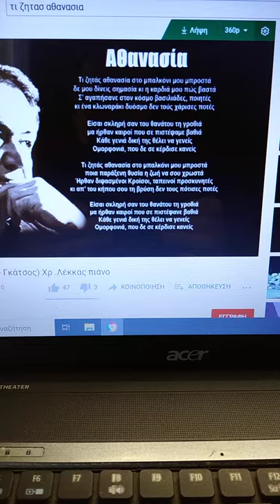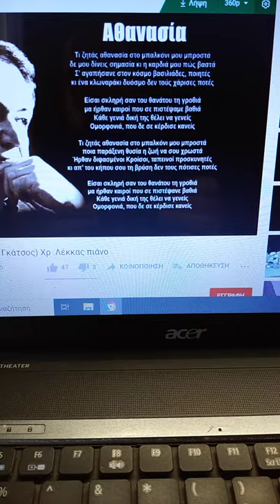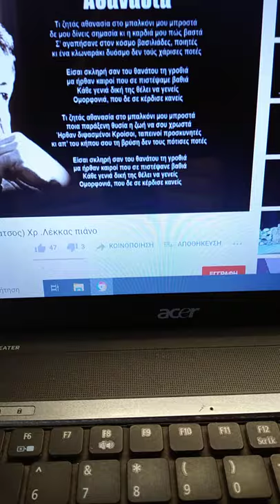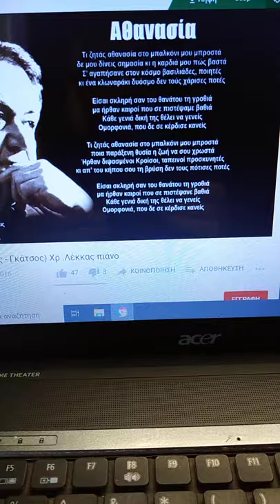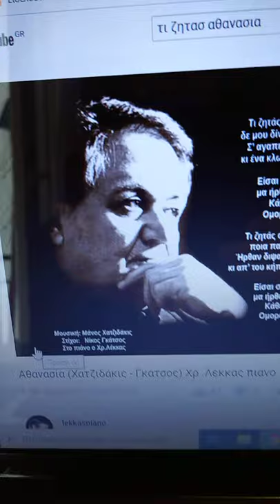Αθανασία Λίτσα Ζαβίτσα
Μουσική Μάνος Χατζιδάκις Στίχοι Νίκος Γκάτσος Πιάνο Χρίστος Λέκκας (Καραόκε)